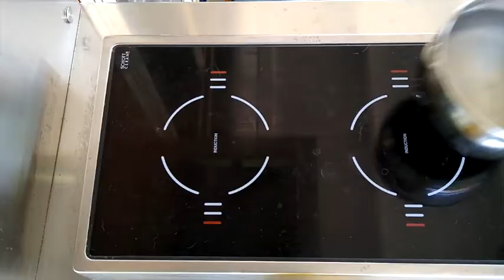Ravioli ai carciofi e fiori di zucca pronti in 10 minuti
ravioli carciofi e zucchine

ravioli ai carciofi
fiori di zucchina
prezzemolo
pecorino
olio evo
sale

lavare i fiori di zucchina e tagliarli a listarelle
mettere sul fuoco una pentola con l'acqua e una padella con l'olio evo
far soffriggere i fiori di zucchina, salarli
e quando l'acqua bolle versare gli agnolotti e lasciarli cuocere per 4 minuti
nel frattempo tritare il prezzemolo e aggiungerlo alle zucchine
scolare gli agnolotti e farli saltare in padella
aggiungere il pecorino e impiattare